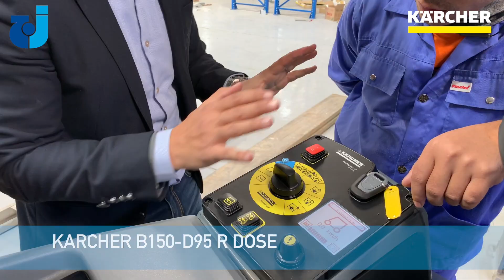KARCHER RIDE-ON SCRUBBER DRIER B 150 R Dose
Ride-on scrubber drier B 150 R with disc head, Dose cleaning agent dosing unit, automatic filling of the freshwater tank (Auto Fill), tank rinsing system. Optional with gel/wet battery.

The compact B 150 R Dose offers an optimal view when cleaning internal areas. The battery-operated ride-on scrubber drier can be equipped with gel or wet battery (180–240 Ah) and has a disc head (ideal for smooth floors) with 75 or 90 cm working width. The optional all-wheel-drive guarantees a high level of traction around bends and on slopes. The convenient standard equipment includes the automatic lowering of the brush head and squeegee, the large color display, the automatic adjustment of the contact pressure, a choice of cleaning modes, the KIK key system, the Dose cleaning agent dosing unit, as well as the color-coded operating elements. The AutoFill function for efficient filling of the freshwater tank, as well as the tank rinsing system for simple and hygienic cleaning of the dirty water tank, are also available as options.